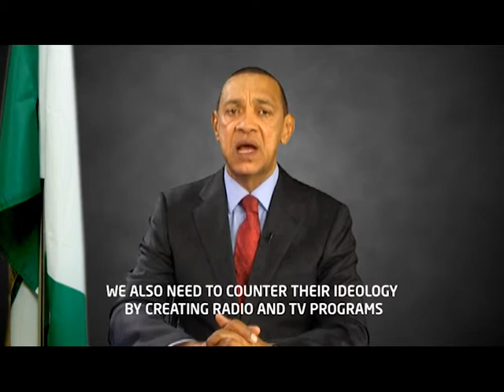COMMON SENSE 153